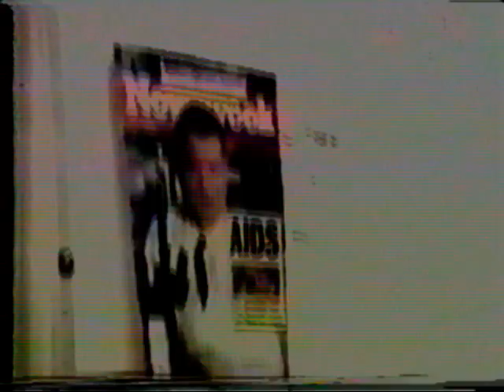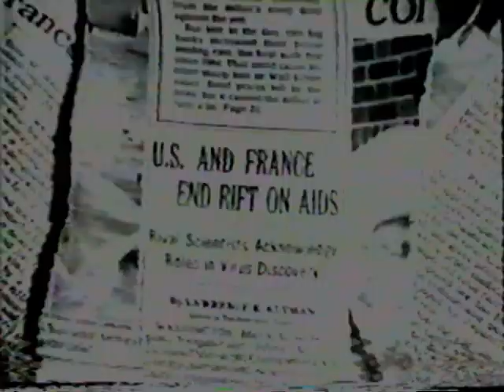Os Microbios e o Homem 3